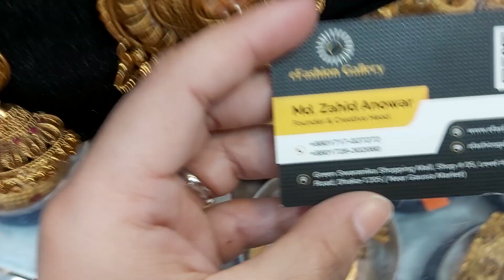New bridal chokher || 2021 collections